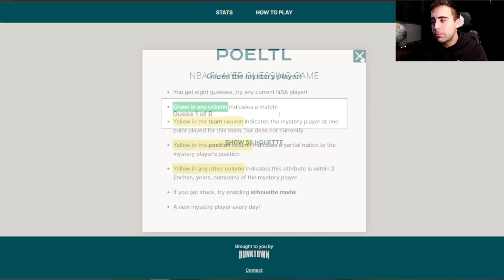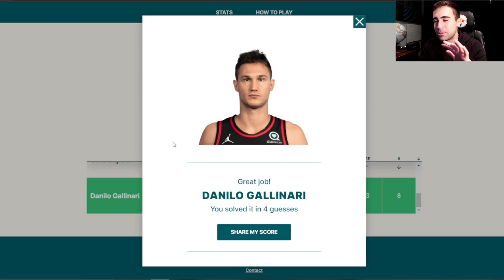NBA Wordle 3/6/22